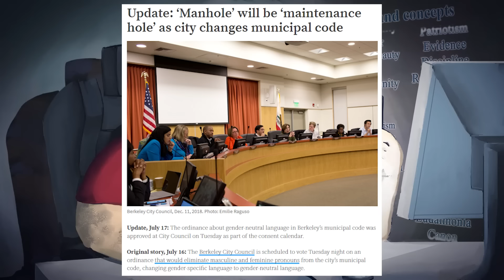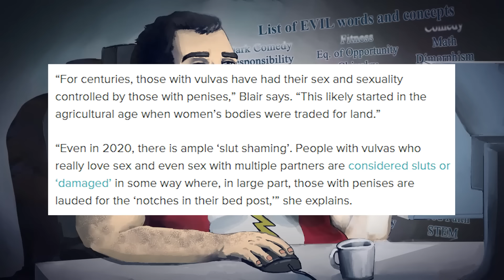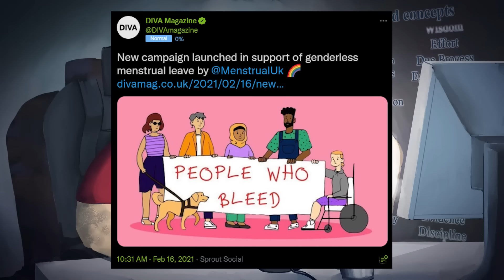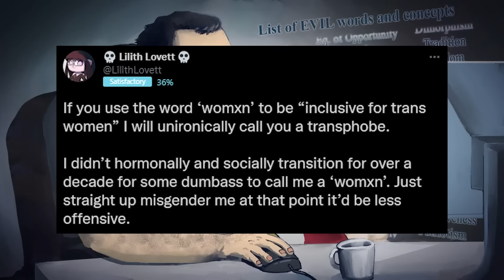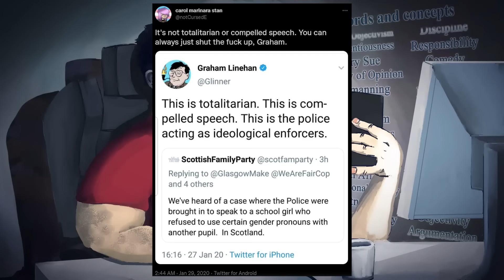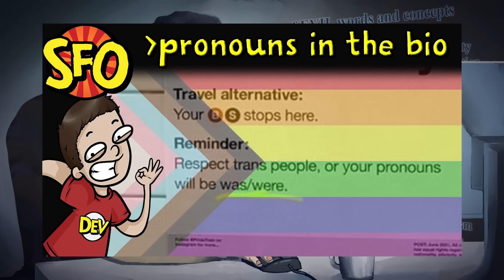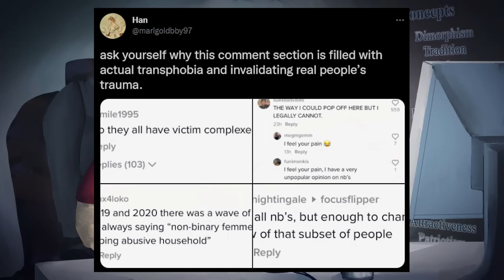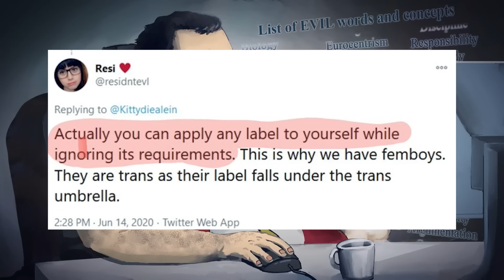The Language Of Trauma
Imagine being a legitimate victim, and then having some sheltered white kid tell you that they, like, totally understand, because a guy hit on them once.

BTC:bc1q6udqgvfm9uaj59l24ut7f73wvsfu707kk6pn3m

Credits:
Thumbnail ► Living in X meme